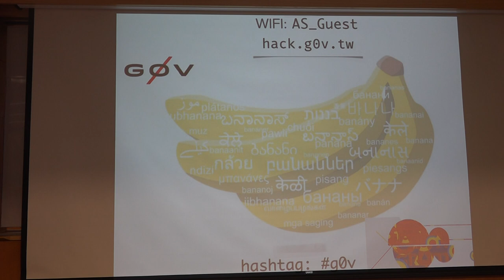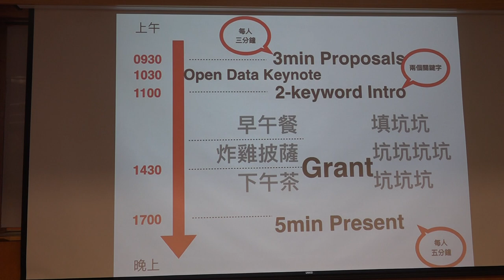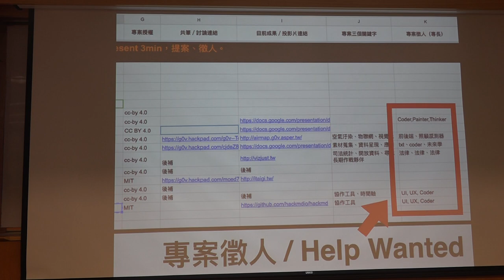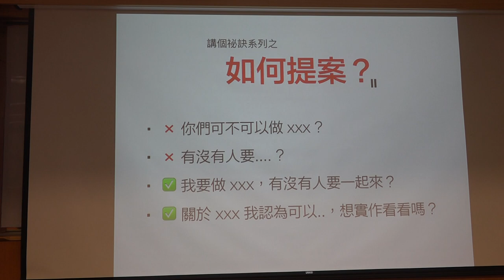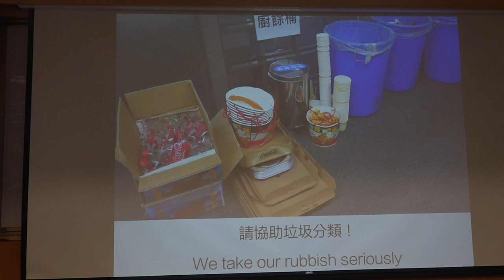g0v tw hackath31n — 提案 — 開幕 ／ clkao — 香蕉吃到飽松